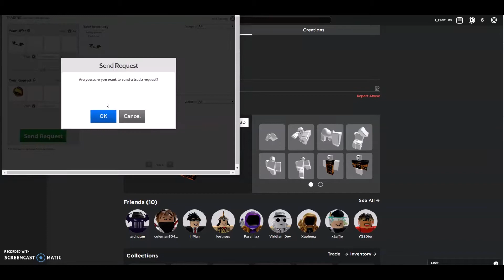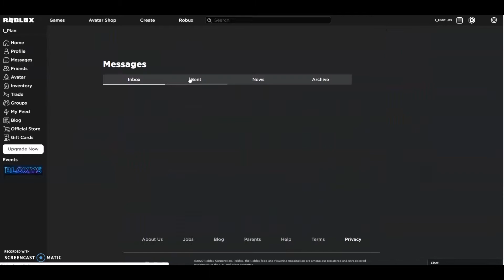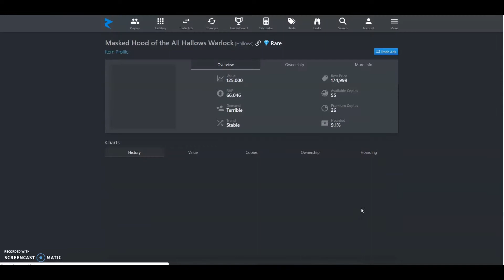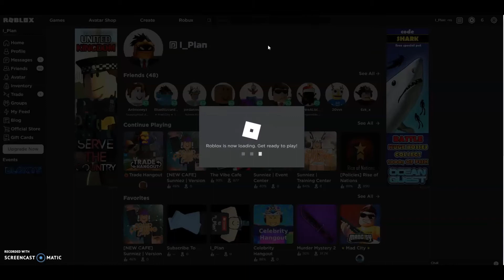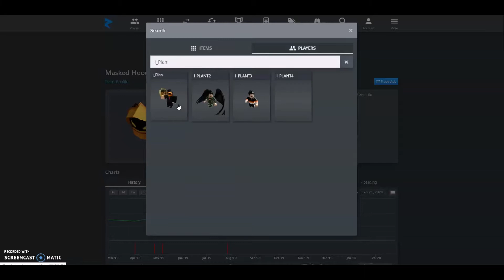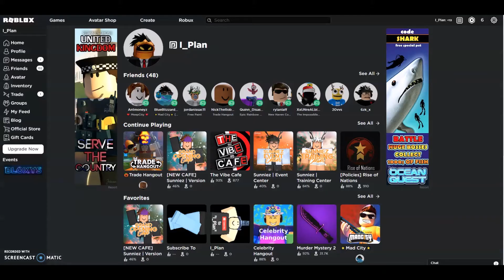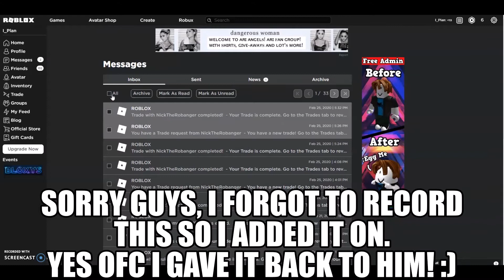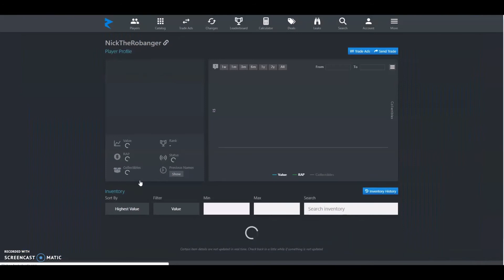I GOT AN INSANELY RARE AND EXPENSIVE ITEM!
YES (you heard correctly) This item is worth $1,250 USD.

Shoutout to Leetricks for making this possible. So much fun! Thanks bro!